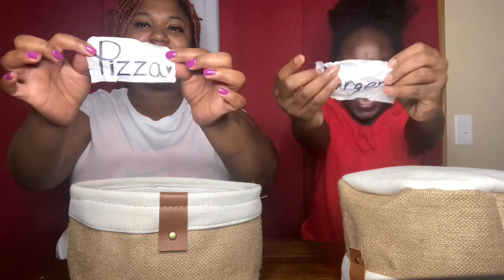PIZZA VS BURGER CHALLENGE||WHO IS GOING TO EAT THE WHOLE…